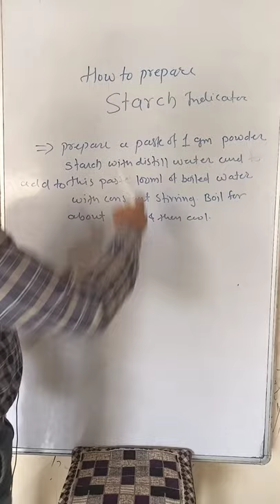how to prepare starch indicator |@alibaba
how to prepare starch indicator shorts